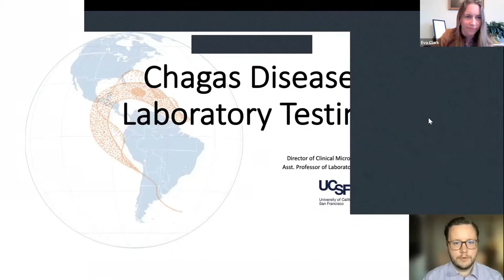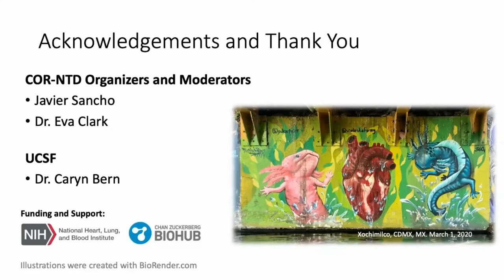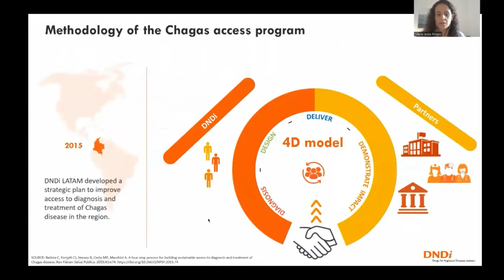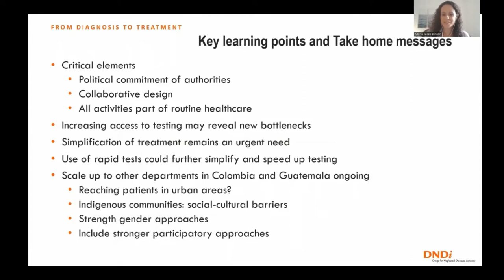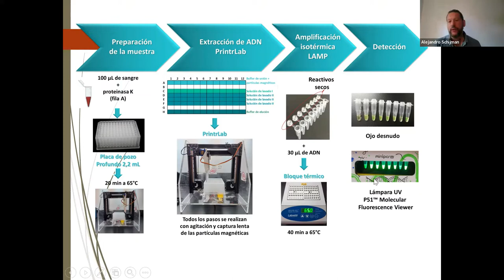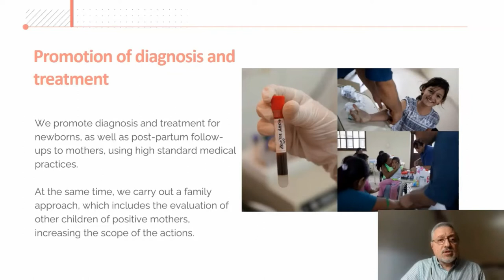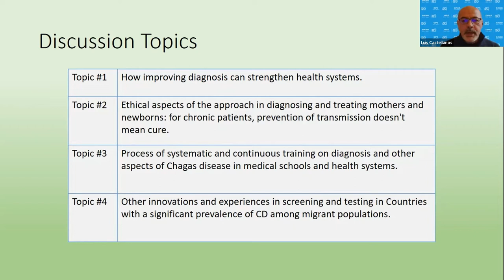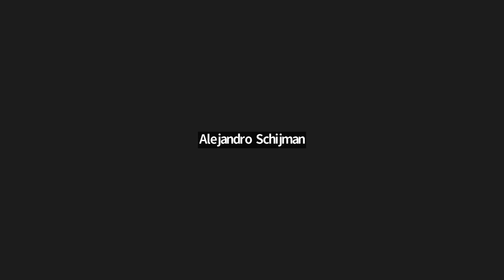1.3 Strategies to improve Tc screening & diagnostic testing to strengthen health systems